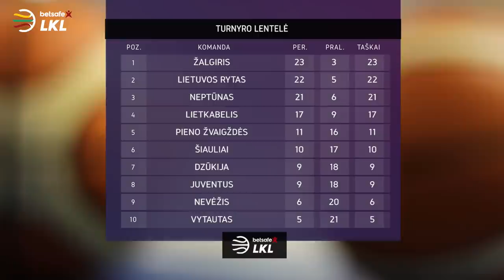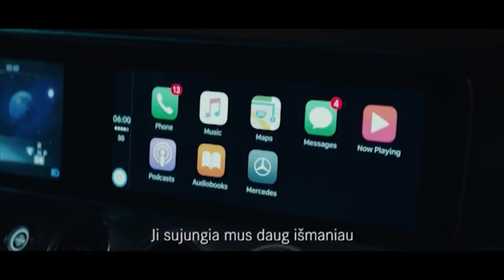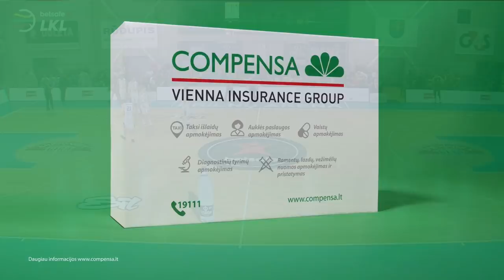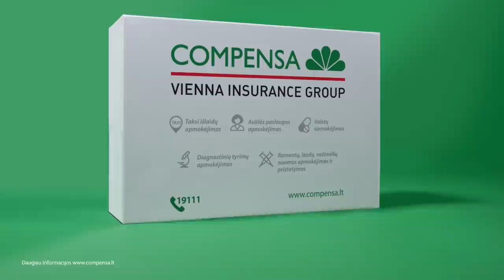„Betsafe–LKL“ rungtynės: „Vytautas“ - „Nevėžis“ [2018-03-25]